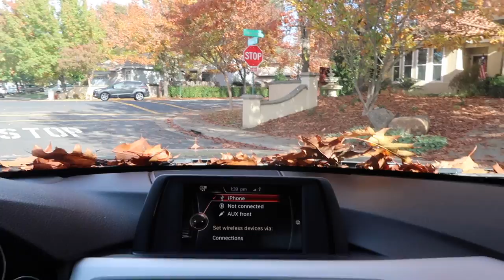ESTAMOS FRITOS | DÍA 192 | YASMANY